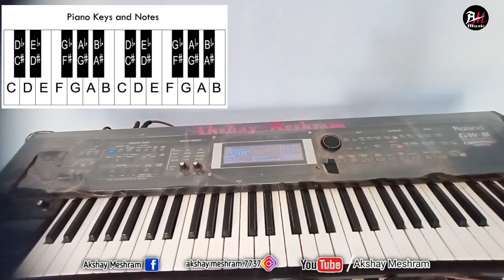झाड़ीपट्टीतील सुप्रसिद्ध गीत | या झुळ झुळ वाऱ्यासंग / Ya Zud Zud Waryasang | Zadipatti Piano Tutorial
सखे येशील ना मला भेटायला
yah Jude Jude wala सोंग
Ya jhul jhul Waryasang
Sakhe yeshil na mala bhetayala
Ya Zud Zud Waryasang ya gar garvyasang
Anil dhore new song
Zadipatti wadsa natak song
Wadsa rangbhumi git
Yuvraj pradhan topic
Hk production
Zadipatti entertaininment
Ankit paysare.
Vishal bawane
Yuvraj Gongle
Santosh कुमार
Vikki gayakwad
Zadipatti Piano Tutorials
Akshay meshram new video
या झुड झुड वाऱ्यासंग
वड़सा नाटक गीत